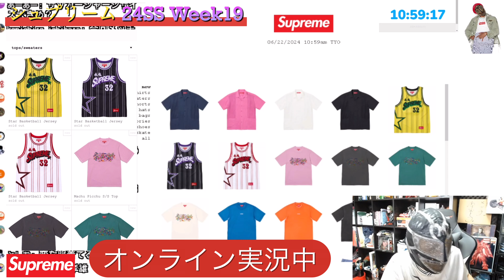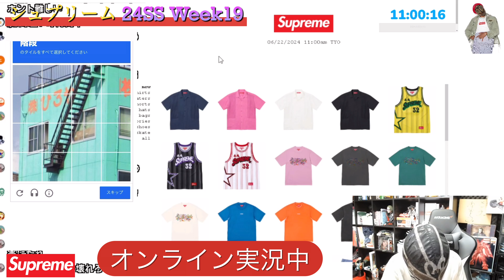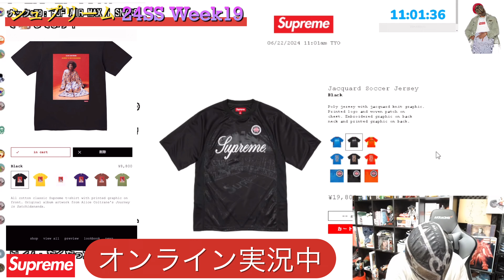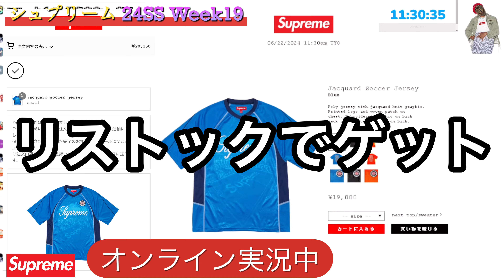【Supreme】奇跡！？オンラインチャレンジ！24SS WEEK19【切り抜き再編集】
シュプリーム 2024SS WEEK19
生配信オンラインチャレンジの
切り抜き再編集です。

【オンライン実況】サマT！シュプリーム 24SS WEEK19【Supreme】